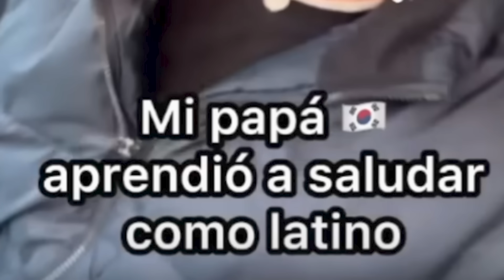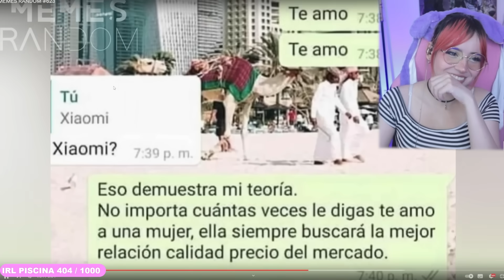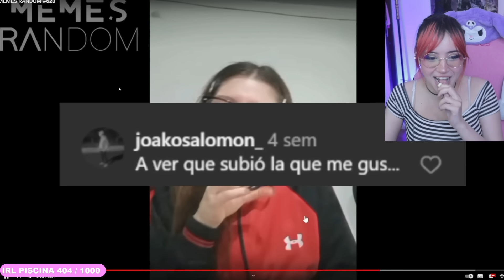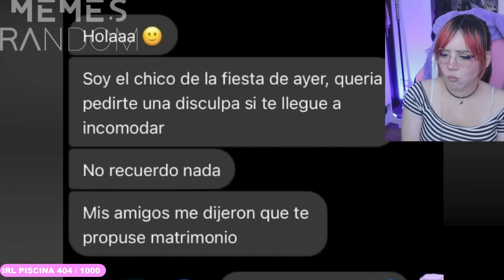REACCIONANDO A MEMES RANDOM #623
CHICOS!!! en este video estaré reaccionando a MEMES RANDOM #623

🌸QUIERES UNA SILLA CÓMODA Y AL MEJOR PRECIO?

htttp://beacons.ai/itsmidna